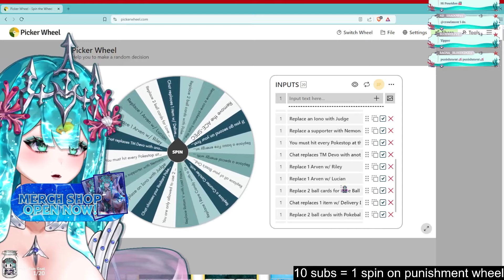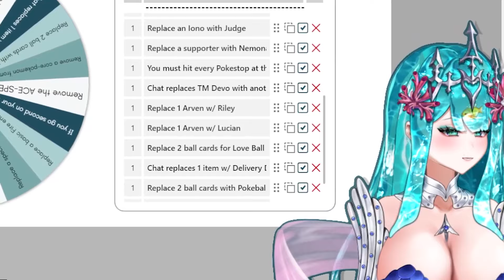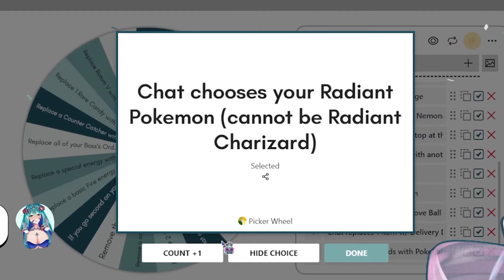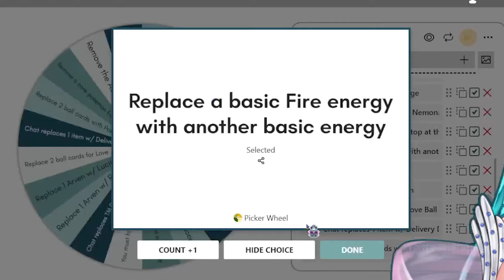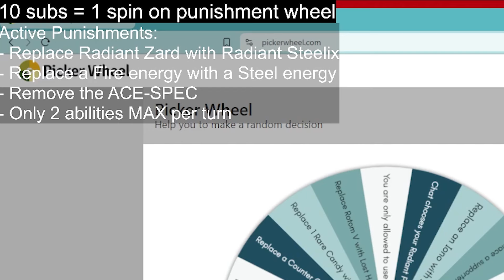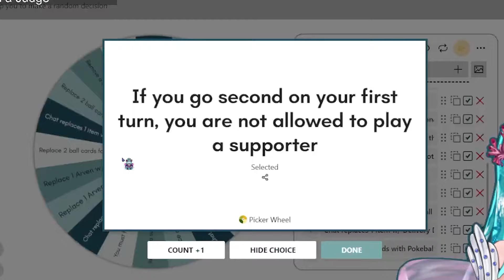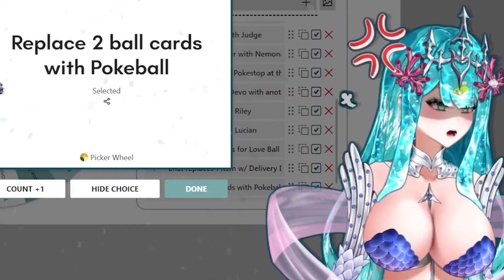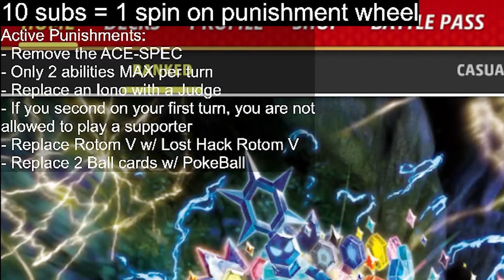Every Donation Is A Punishment: Pokémon TCG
My viewers punish me in Pokémon TCG Live...it doesn't go well!

Check out my agency  @MythosHQ   as well as my sisters and fellow gods  @ZeusMythosVT  &  @HadesMythos ~!